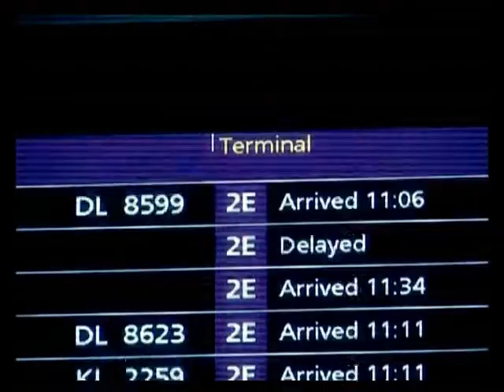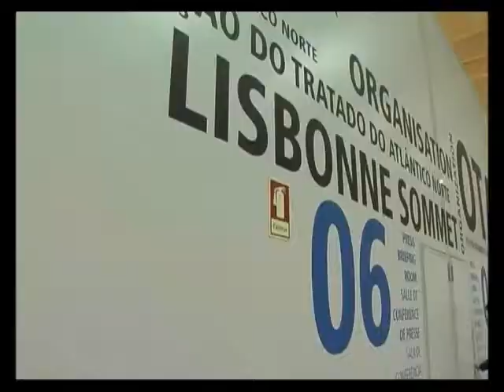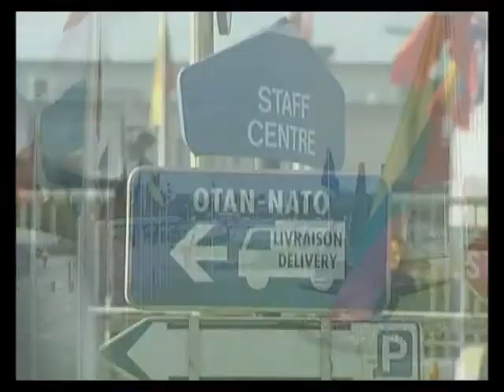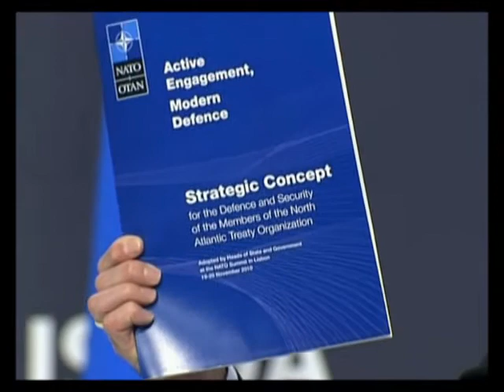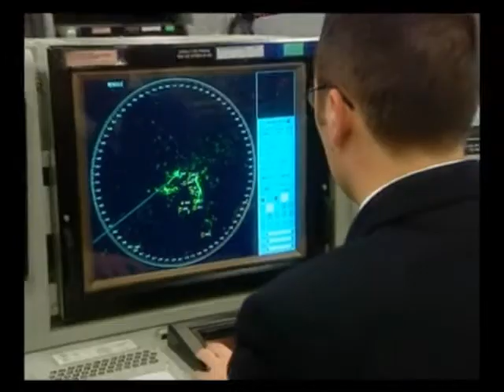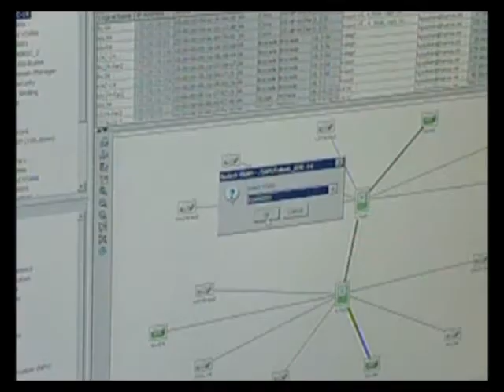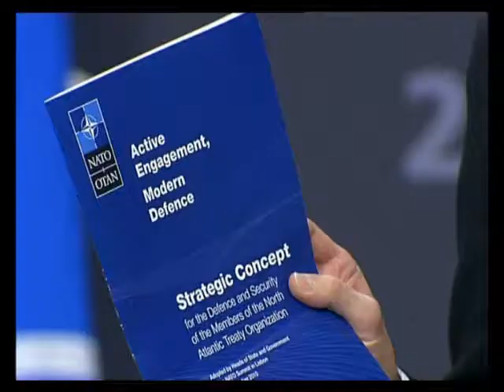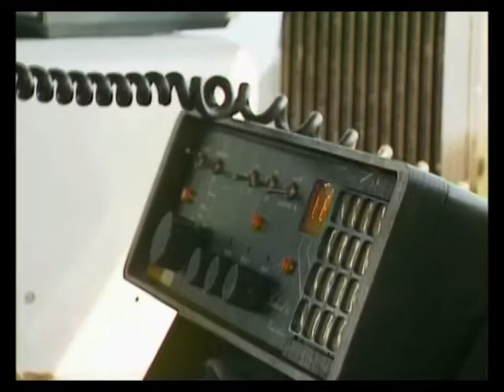Фактор безпеки, вип.72. Стратегічна концепція НАТО.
Фактор безпеки, вип.72. Стратегічна концепція НАТО. Нове дихання Альянсу.